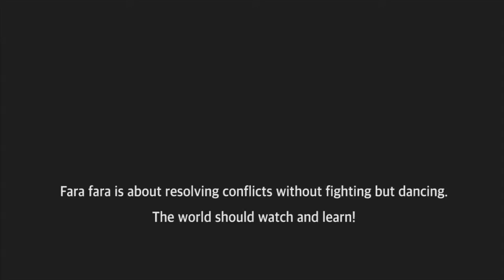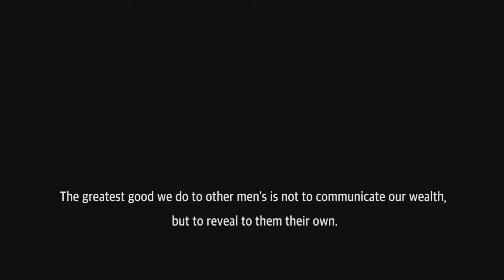Fara Fara inspired fashion film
A fashion film by Sampada Ravindra
Styled by Maria Sague, Giulia Ambroseti, Sarah Lehyan and Caterina Castello
Model Hanna Frolova, Next Models